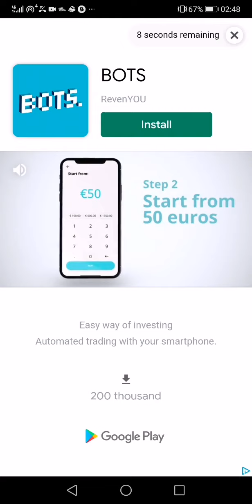226 # Come back and many good surprises for rolling the dices # Board Kings